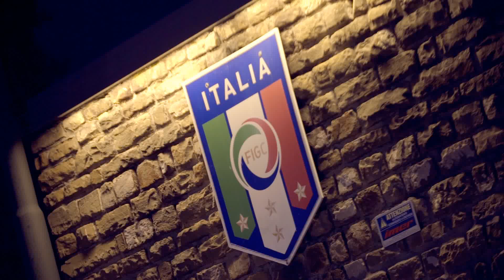La nuova Fiat Pandazzurri 2016 con la Nazionale al Centro Tecnico di Coverciano